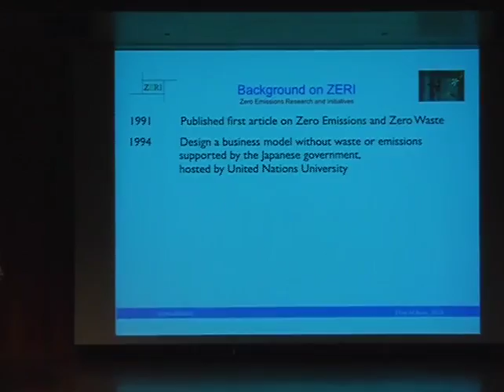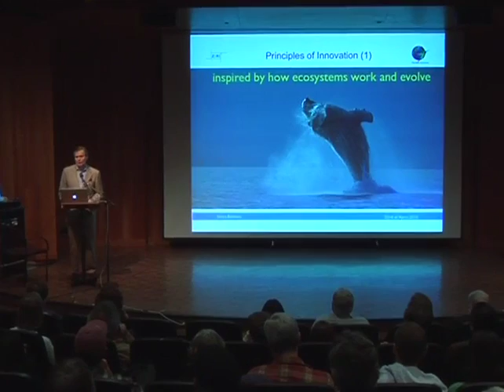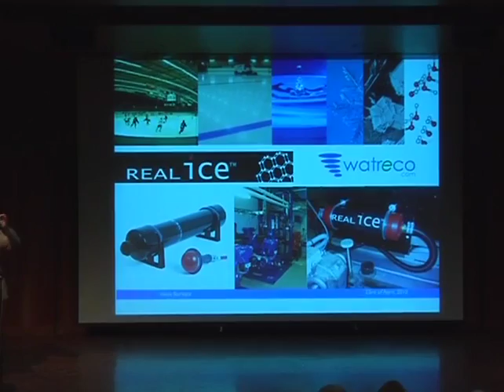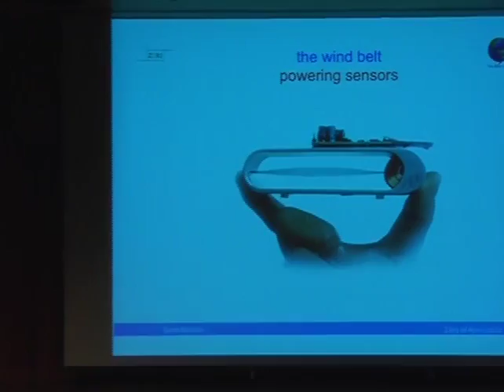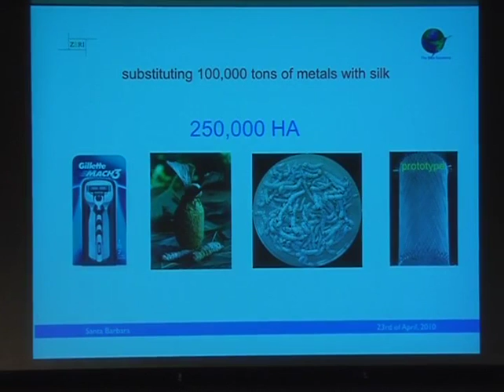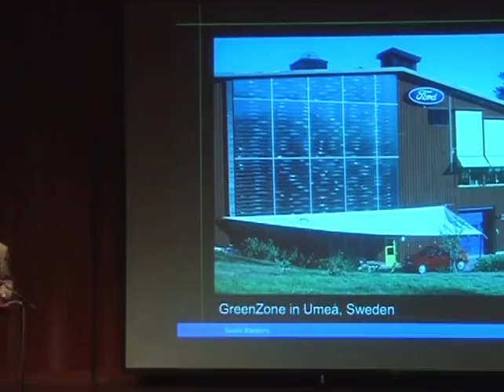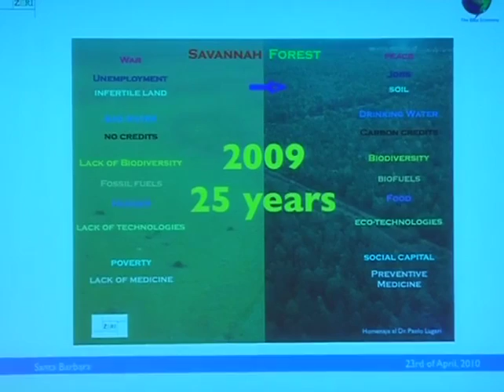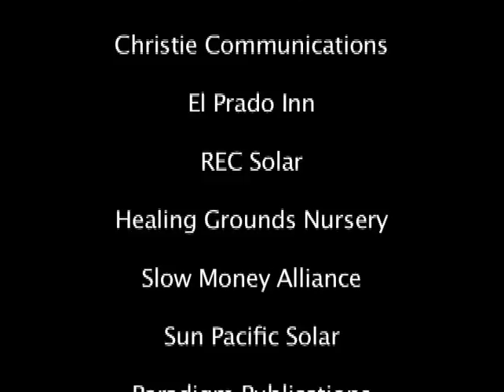The Scheinfeld Center Presents: Gunter Pauli - The Blue Economy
SBCC Center for Sustainability, Santa Barbara Permaculture Network and SBCC's Scheinfeld Center for Entrepreneurship & Innovation present Gunter Pauli & The Blue Economy

Gunter Pauli is a self-styled “serial entrepreneur”, author and initiator of The Blue Economy and also known as “The Steve Jobs of Sustainability”

Fe Bland Forum, Santa Barbara City College